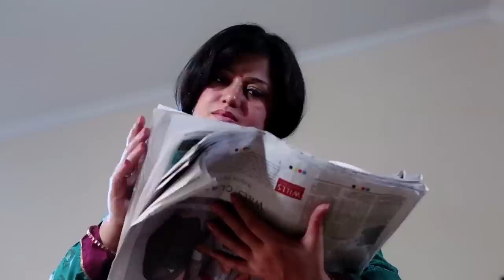who m i part 1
Telescope Solutions Plc, India is proud to launch the concept of & premiere of India's first film -- whoMi - on Dermatoglyphics Multiple Intelligence. The film revolves around the quest of a child to understand his inborn talents and the learning style with which he is born. The word dermatoglyphics comes from two Greek words, derma -- skin, glyph -- carve and refers to the friction ridge formation which appears on the fingerprints, palms and soles. It is the branch of science which studies the patterns on the fingerprints of human beings and reveals the congenital link between the fingers and the inborn qualities and traits.

RAJEEV GUPTA
Director, Golden Bells Pre School / De Indian Public School / Telescope Solutions Plc / Lakshyam
General Secretary, All India Anti Terrorist Front
Block - B, Phase - 1, Ashok Vihar, Delhi - 110052, India
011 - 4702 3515, 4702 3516, 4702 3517, 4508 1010, 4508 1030